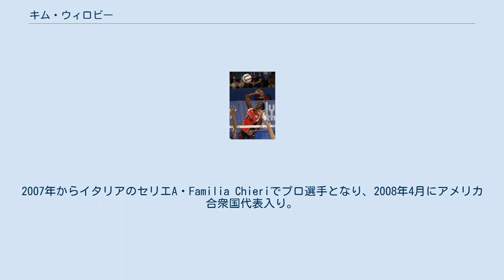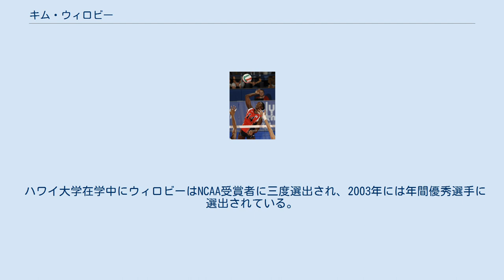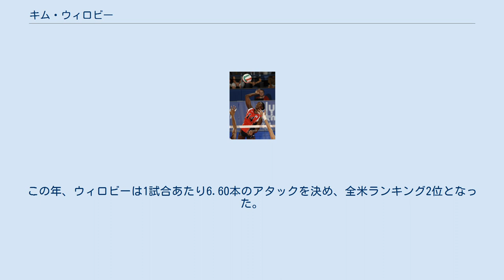キム・ウィロビー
キム・ウィロビー（Kim Marie Willoughby、女性、1980年11月7日 - ）は、アメリカ合衆国のバレーボール選手。
2007年からイタリアのセリエA・Familia Chieriでプロ選手となり、2008年4月にアメリカ合衆国代表入り。
同年夏の北京オリンピックでは銀メダルに輝いた。
シリオ・ペルージャ在籍中の2008/09シーズンには、欧州チャンピオンズリーグにおいて銅メダリストとなり、自らもベストレシーバー賞に輝いた。
 ルイジアナ州テレボーン郡ホウマ生まれで、同州アサンプション郡ナポレオンビル育ち。
Assumption高校（英語版）在学時にはバレーボールだけでなく、陸上競技やバスケットボールでも才を発揮した。
高校バレーボール部は3年連続でルイジアナ州選手権で優勝し、ウィロビーは年間優秀選手に選出されている。
同時に全米高校ベスト6（First Team All-American）にも選出されている。
 幼年期に実母が交通事故に遭い下半身不随となった。
更なる悲劇が襲う。
ボーイフレンドが他人と口論の末、射殺されたのである。
後にウィロビーは「あの頃は心が荒んで、よくキレて喧嘩ばかりしていた」と認めている。
 同じバレーボール選手で、北京オリンピックアメリカ合衆国代表のチームメイトでもあったダニエル・スコット＝アルーダはウィロビーの三従兄弟（又従兄弟の子同士）である。
 2006年12月にその事件は起こった。
ホノルルカカアコ（英語版）にあるカフェで、ウィロビーがある女性に暴行を加えたと伝えられた。
被害者は鼻の骨を折るなどの重傷であった。
ウィロビーは正当防衛を主張したが、検察官は認めず、司法取引で50000ドルの保釈金と5年間の保護観察処分となった。
 2012年1月、保護観察処分が早期解除されたウィロビーは故郷であるルイジアナ州に戻った。
 2009年4月、ウィロビーは試合後の尿検査でナンドロロンの陽性反応が検出された。
同年9月11日、イタリアオリンピック委員会は2011年7月10日までの2年間、ウィロビーを出場停止処分に科したと発表した。
 出場停止処分が明けプエルトリコで2シーズンプレーした後、2013/14シーズンからアゼルバイジャンのイトゥサチ・バクーに移籍し、ヨーロッパ球界への復帰を果たした。
 ハワイ大学在学中にウィロビーはNCAA受賞者に三度選出され、2003年には年間優秀選手に選出されている。
この年、ウィロビーは1試合あたり6.60本のアタックを決め、全米ランキング2位となった。